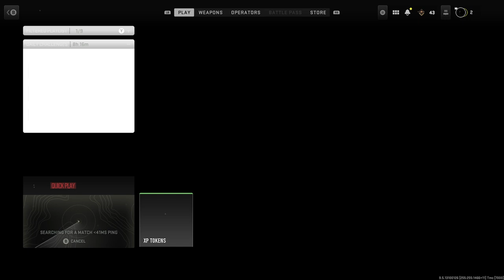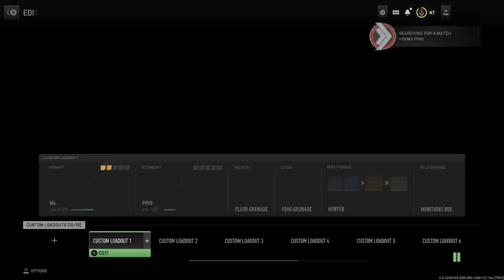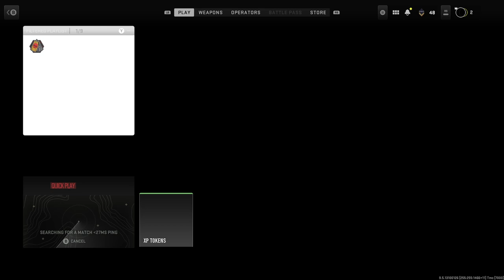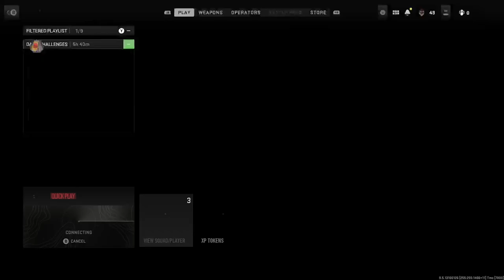COD MW2 - play througb becomes funny hang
Skip to the last hour. I have no video editing capabilities at this time a better version of this will come later!